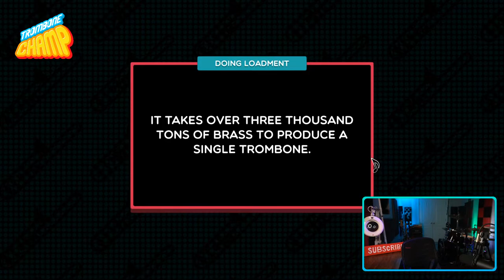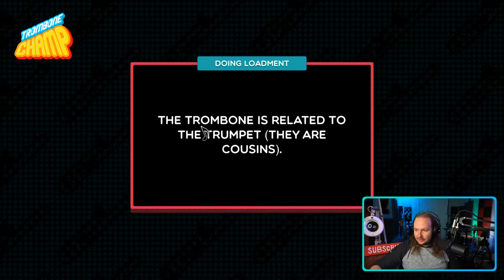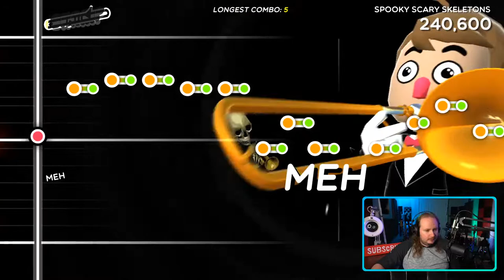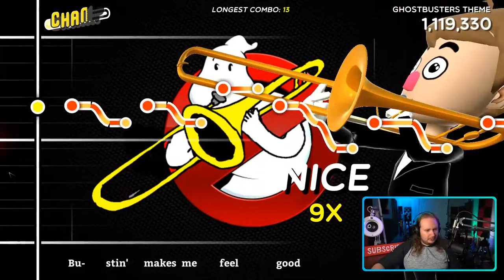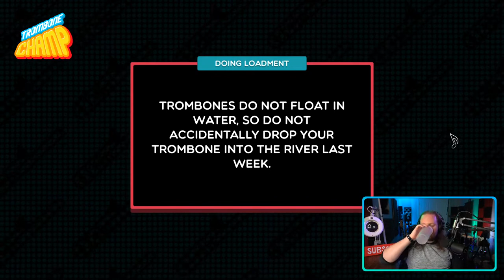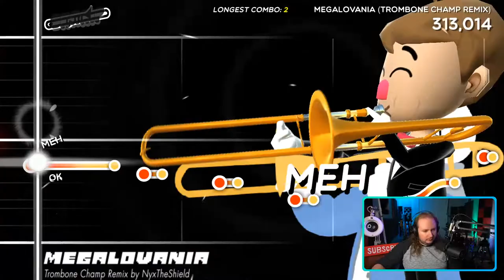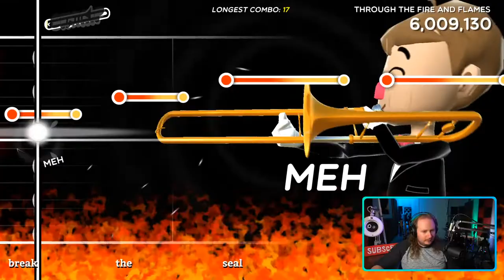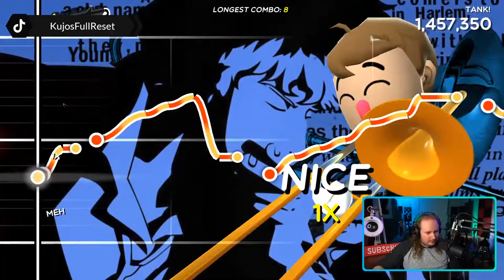[Trombone Champ] CUSTOM SONG DANCE PARTY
We're playing all the meme hits! Custom charts for Trombone Champ are here and it's time to PARTY!! You name it, hopefully we got it! We got memes, we got jams, we got groove, we got toots. LET'S PARTY!!

Jump in, say hi, and watch as I go through my entire wardrobe of pants. Thank you for the support!!